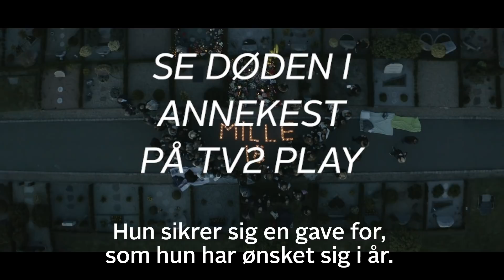Mille blev fundet uden puls i et sommerhusanneks – men hvad gik der galt?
I over et år har Milles mor ledt efter svar på, hvad der gik galt den aften tilbage i 2020. I sin research finder hun ud af, at politi og hospital har tilbageholdt en lang række oplysninger.

Se ’Døden i annekset’ på TV 2 PLAY.